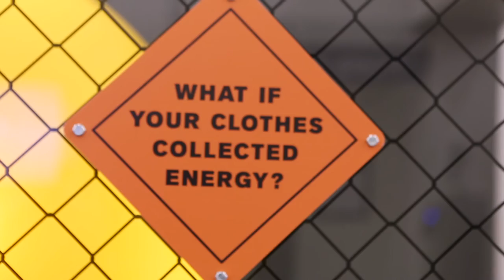Experience | This Time Tomorrow exhibition